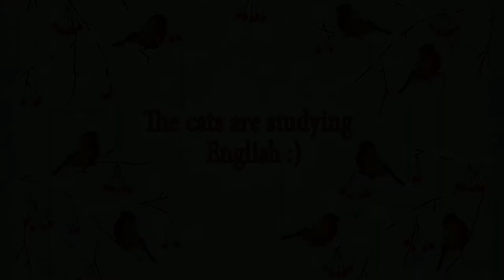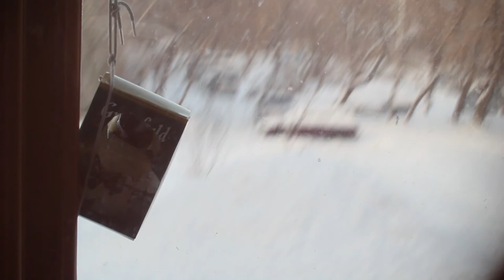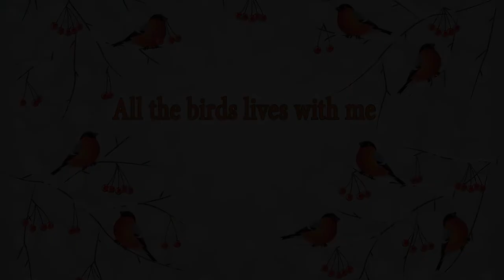My Birds. Мои птички. Фильм, часть 1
Birds which live with me. Ringneck doves, redpolls, budgies, siskins.